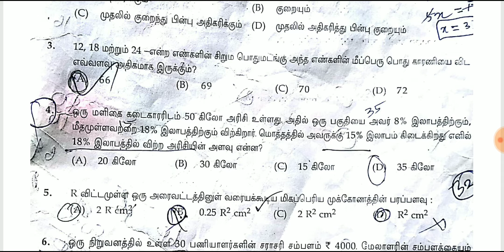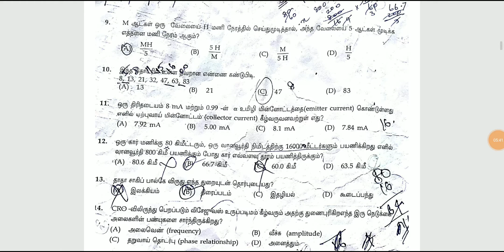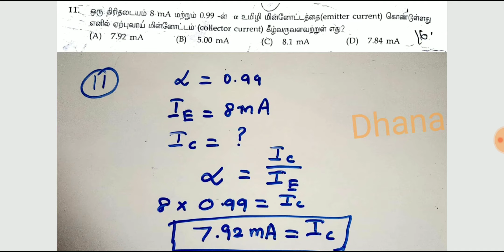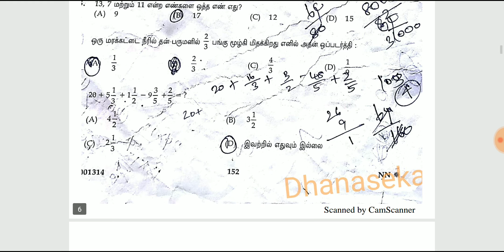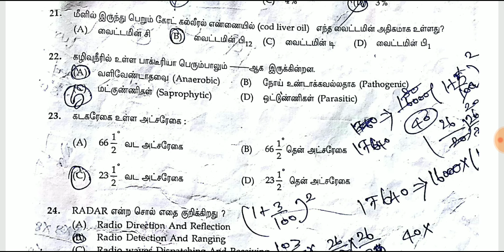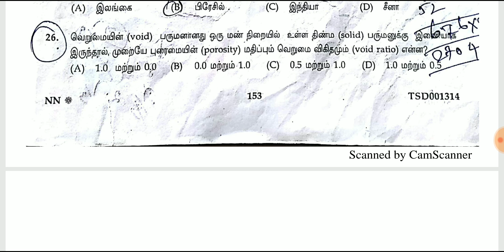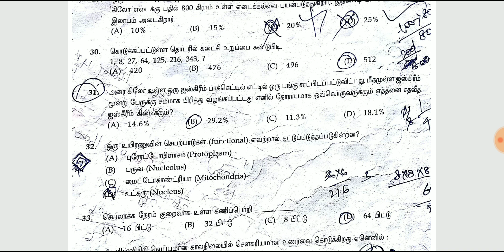RRB je question paper in Tamil with answer